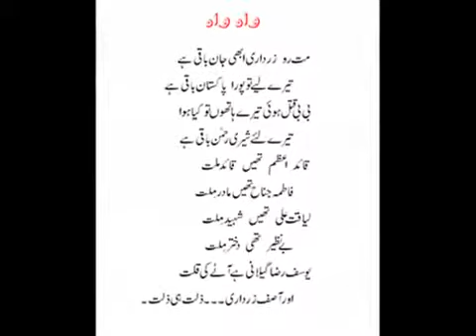new pakistani funny clip 2010.flv.flv